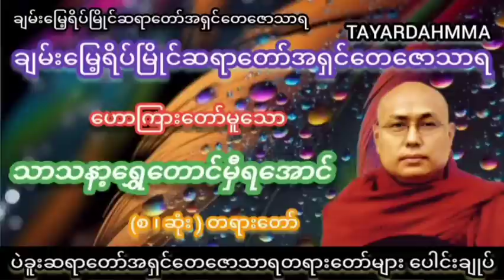အိတ်ဖောင်းရင်စိတ်ပြောင်းမယ် တရားတော် - ပဲခူးဆရာတော်အရှင်တေဇောသာရ